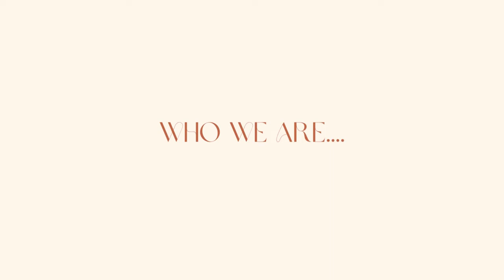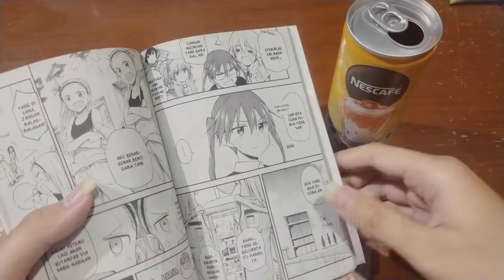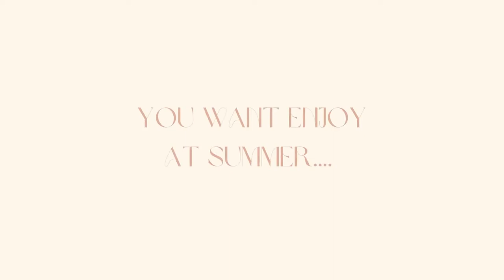Arkaan Project1 NESCAFE#POLIBEST BUSINESS ENGLISH Mr Danang